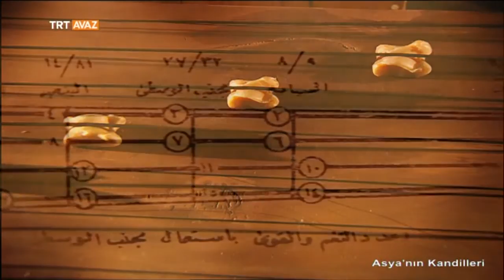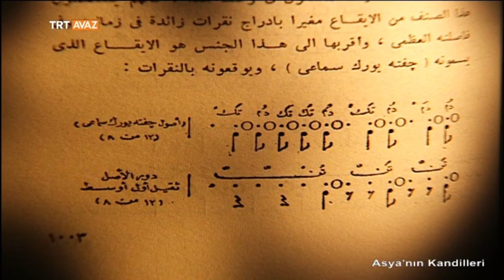Farabi'nin Müzikal Yeteneği - Asya'nın Kandilleri - TRT Avaz